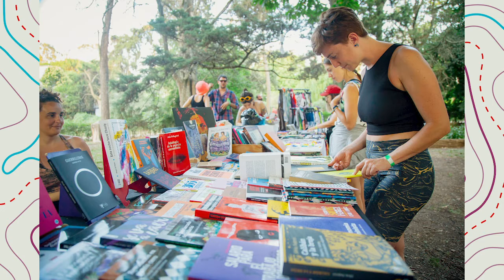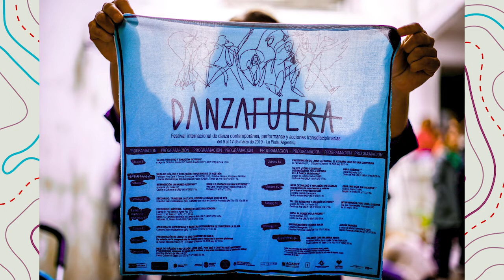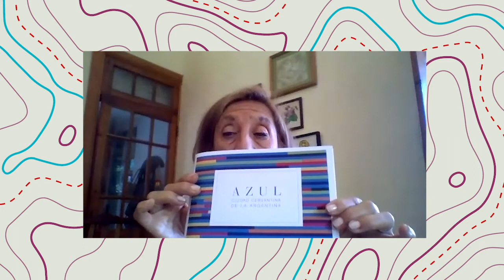Encuentro de la imaginación bonaerense: Festivales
La charla propone un intercambio entre gestores culturales y sus experiencias en los procesos de conformación de diferentes espacios y redes vinculares en sus territorios, los motivos y objetivos de estas articulaciones, así como su vínculo con el Estado y la potencialidad colectiva que generan estos agrupamientos. En este primer encuentro participan:

Rosina Gungolo de Pez Dorado (Bahía Blanca)
Padua Ponce de La Choza de Padilla (Vicente López)
Agustina Arregui de Casa Popular Dante Balestro (Junín)
Gonzalo Bustos, Gestor Cultural (La Plata)
Modera: Luis Pedreira, Director de Promoción de Cultura en Cercanía, PBA.